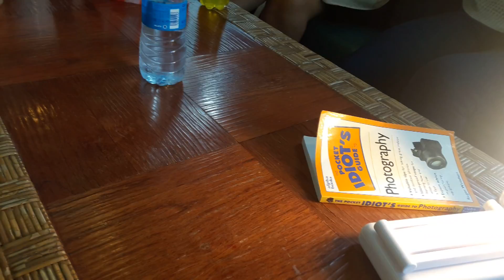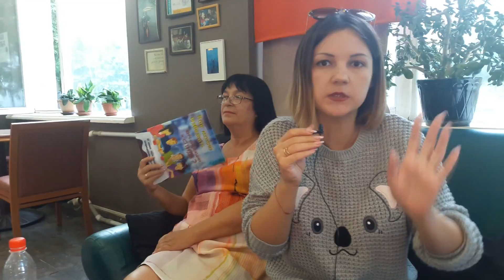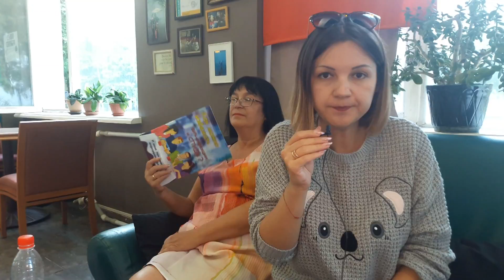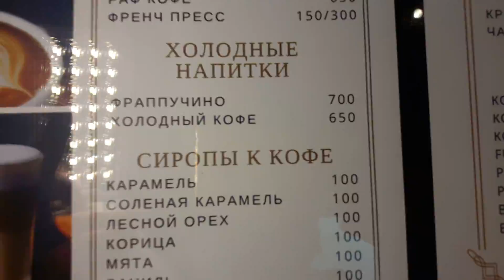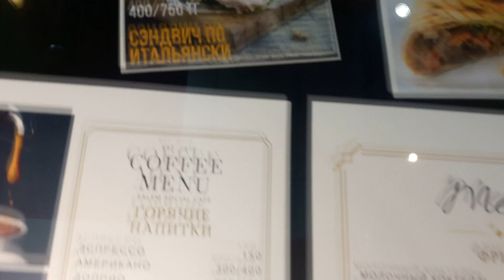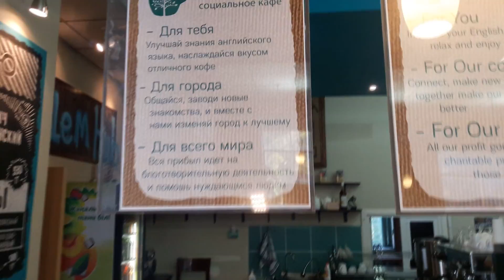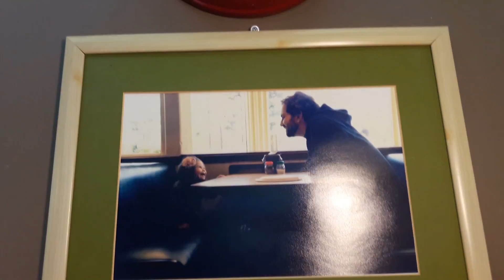СМЫСЛ КАРТИНЫ НА КУХНЕ😉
Художник и поэт Ильдар Абдрашитов объясняет смысл своей картины, которая живет на нашей кухне
Нашел тот самый Фрапучино,  такой же вкусный как в Таиланде
Социальное кафе Салем, средства от продаж поступают на поддержание социальных проектов